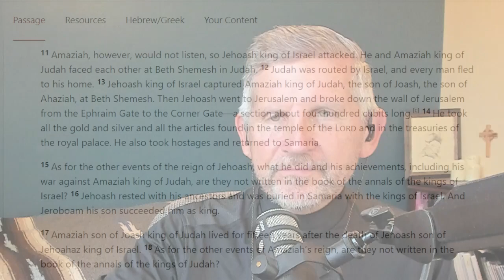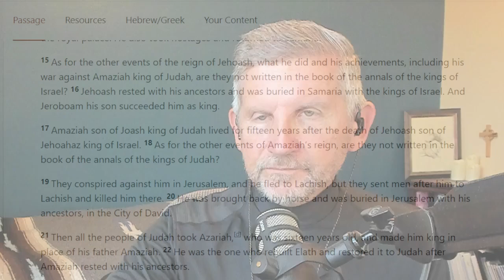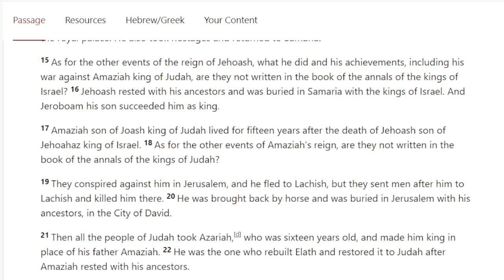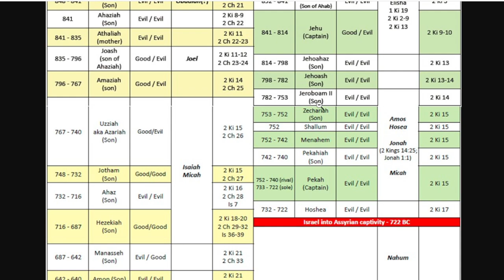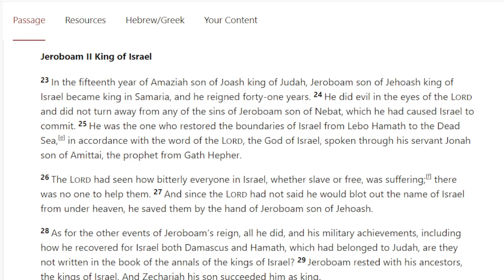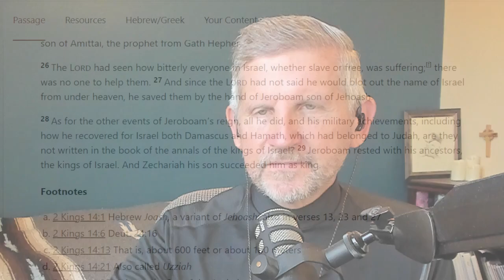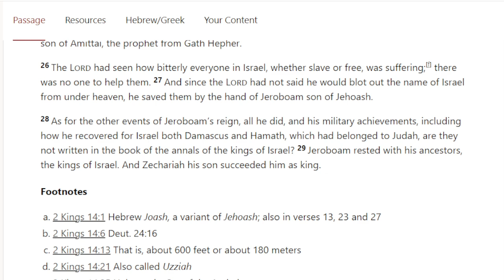2 Kings 14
Will Judah go to war against Israel? Join Pastor Hook in 2 Kings, chapter 14.